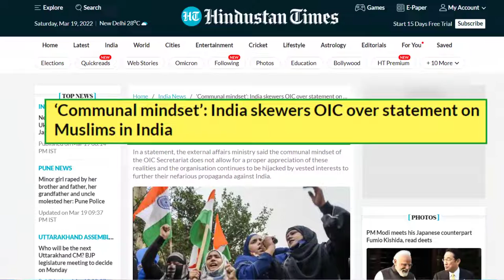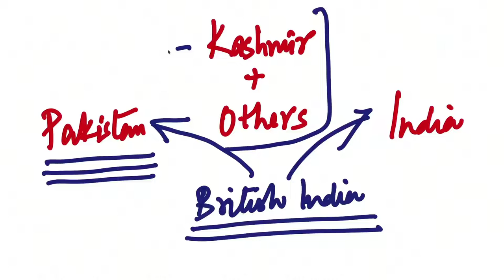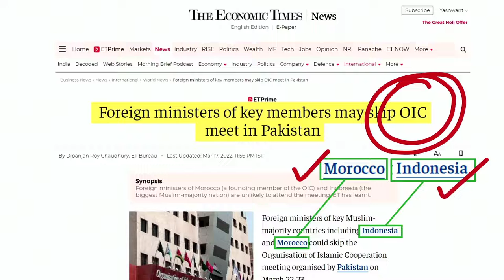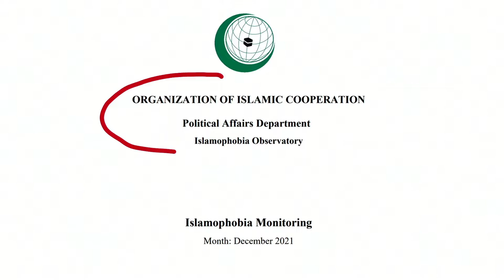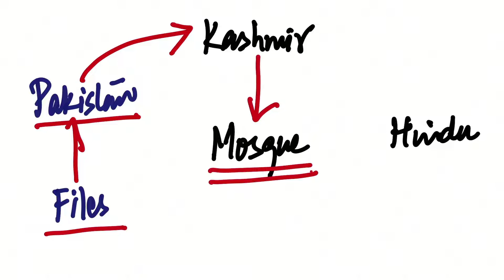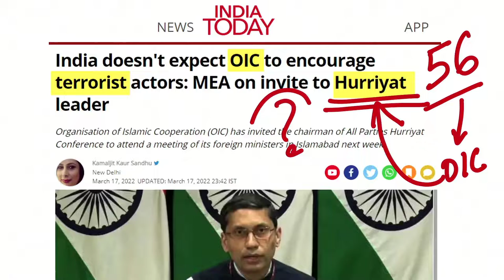56 मुस्लिम देशों कि साजिस भारत के खिलाफ // OIC and terrios Hurriyat meet in pakistan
This video create for increase your knowledge.
Your quires-
Foreign minister of Key memers may slip oic meet in Pakistan
56 मुस्लिम देशों कि साजिस भारत के खिलाफ
Pakistan bid to rake up Kashmir issue at OIC meet. Clean chit to china over Xinjian issue

India doesn’t expect OIC to encourage terrorist actors: Mea on invite to hurriyat leader
Kon hai Hurriyat
Kyo ho rahi hai Pakistan me OIC(organization of Islamic corporation ) ki meeting
Kya hai india Pakistan issue on kasmir
kya hai oic
Full detail about oic
Your quier:-
oragnization of Islamic coopration
#56 inch ka modi ka sena
56 country meeting in Pakistan

Rewy BM800 Professional Studio Recording Condenser Microphone

Canon EOS 1500D 24.1 Digital SLR Camera (Black) with EF S18-55 is II Lens